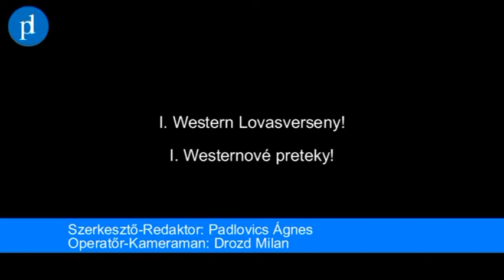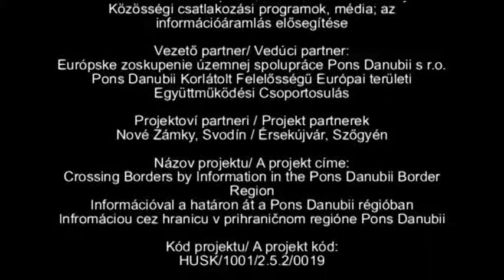PD TV: I. Western Lovasverseny! -- I. Westernové preteky!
A Komáromtól mindössze 8 kilométerre fekvő Hegyek farmon június 15-én szervezik meg az I. Western Lovasversenyt.

Na farme Briežky ležiacej 8 kilomeetrov od Komárna sa dňa 15. júna konajú I. Westernové preteky.